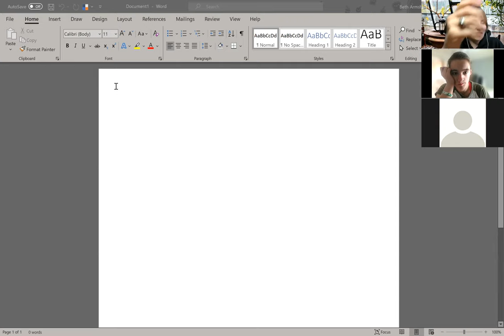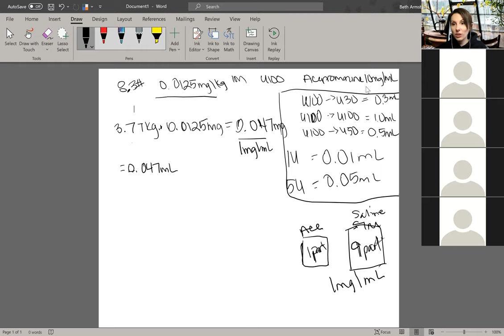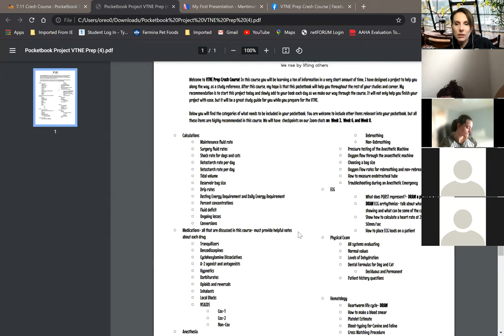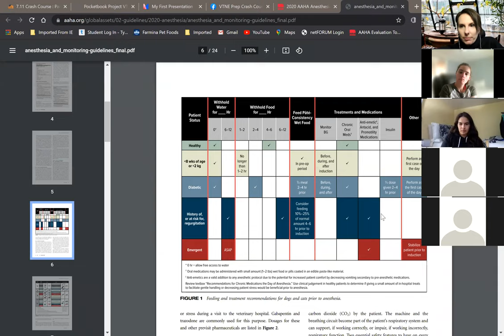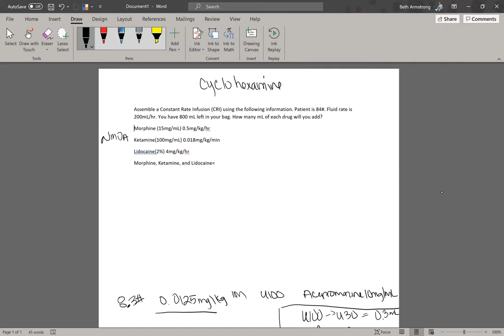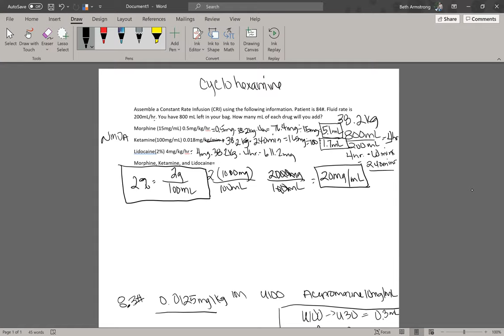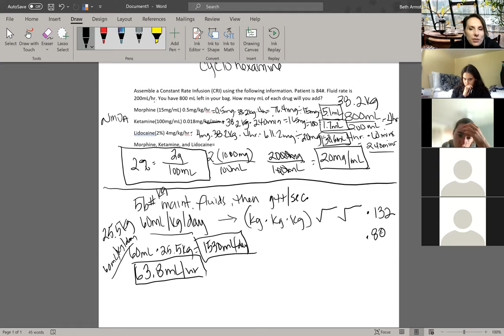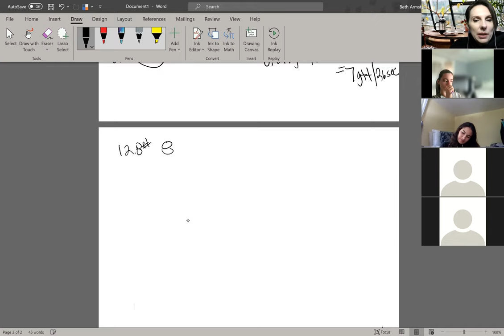Fluid Therapy Math